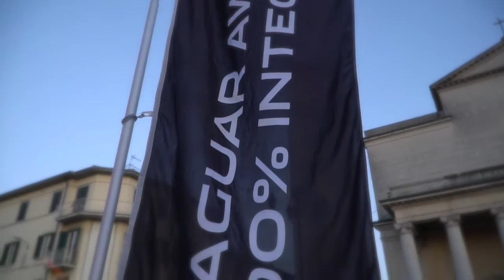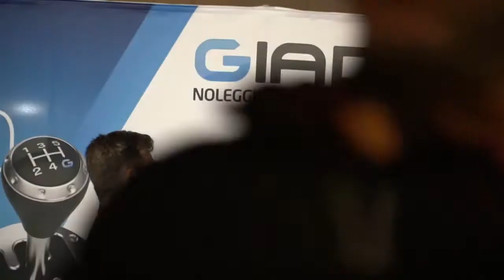La Notte Bianca Pontedera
La Notte Bianca 2018 scalda Pontedera e la trasforma in un laboratorio di eventi, emozioni e divertimento. La notte più lunga dell'anno fa volare la città e conferma il suo appeal. Migliaia di visitatori ieri hanno affollato le vie del centro, ballando e cantando fino a tarda notte. Un evento dai numeri importanti, che è stato organizzato nei minimi particolari.